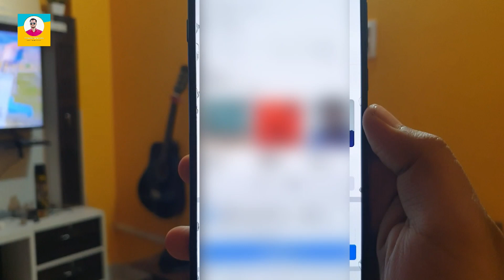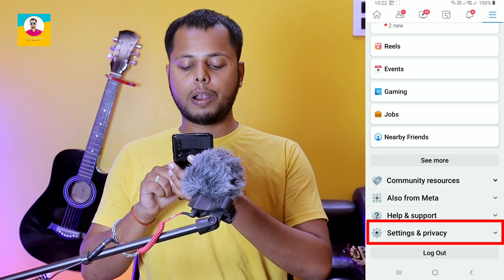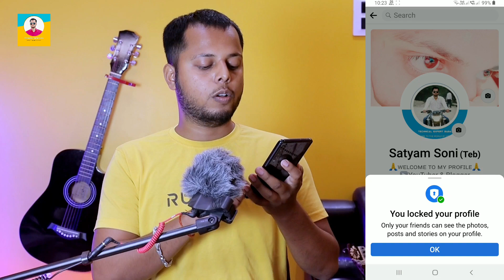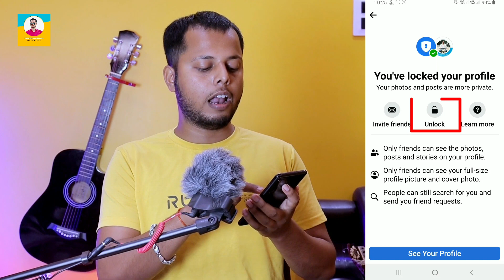Facebook Profile Lock Kaise Kare? How To Locked Facebook Profile? Facebook Profile is Locked 2022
Dosto Aaj Ki Is Video Me Maine Aapko Bataya Hai Apna Facebook Profile Ko Lock Kaise Kare? Thank You So Much